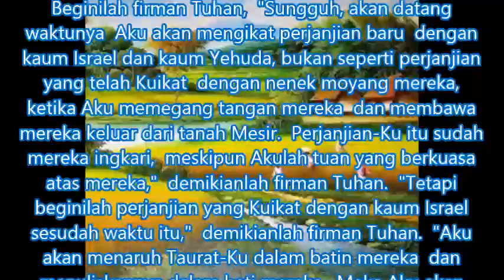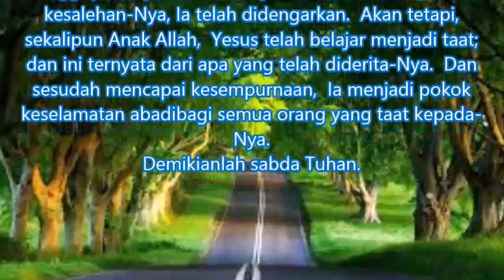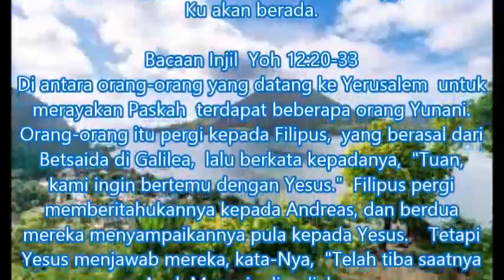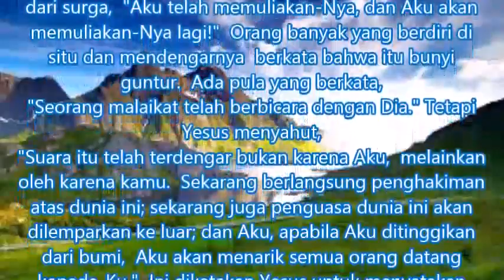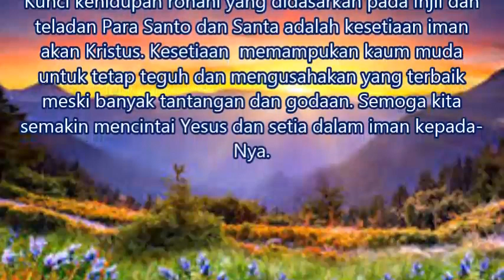Bacaan Dan Renungan Harian Minggu 21 Maret 2021 Kalender Liturgi Gereja Katolik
Minggu 21 Maret 2021 Kalender Liturgi Gereja Katolik